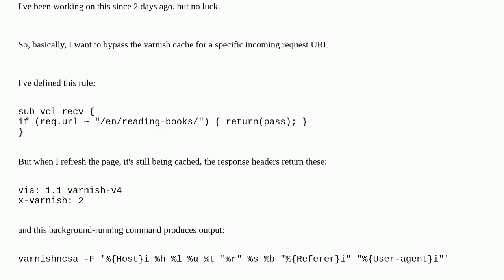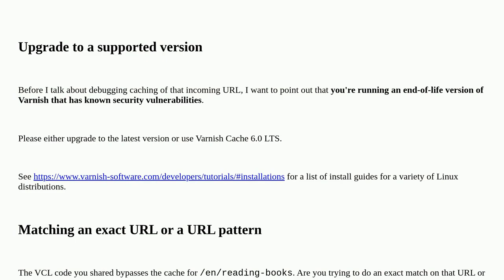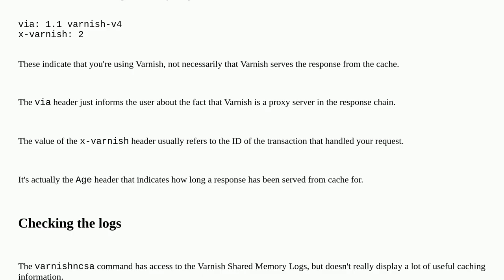How to bypass varnish cache based on specific header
A special thanks goes out to the community

  varnishncsa varnish